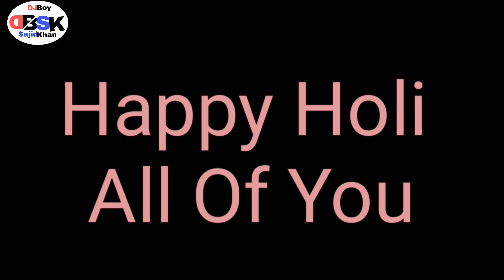Advance Happy holi#Holi#viral